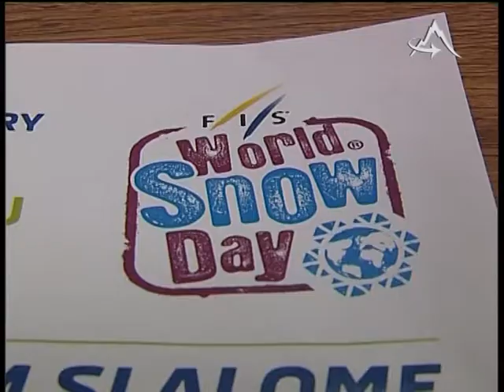Deti zachytili na papier „Prečo je zima krásna"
TV Poprad - Deti zachytili na papier „Prečo je zima krásna"